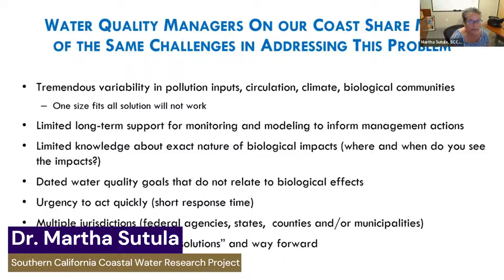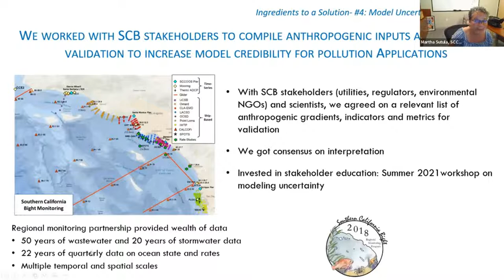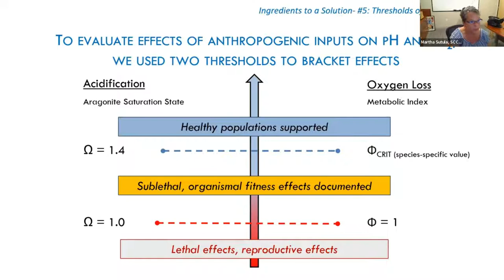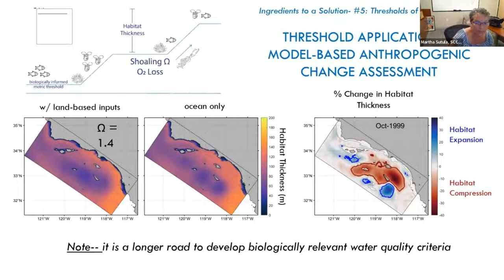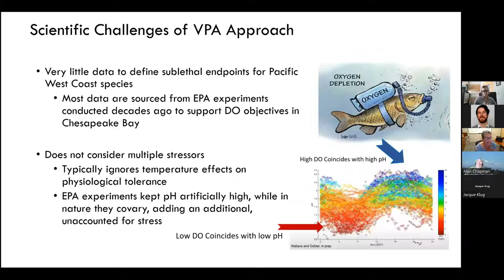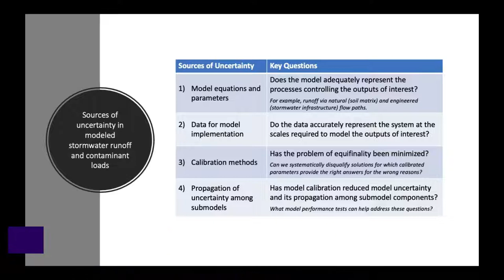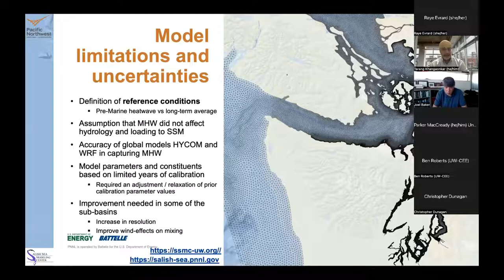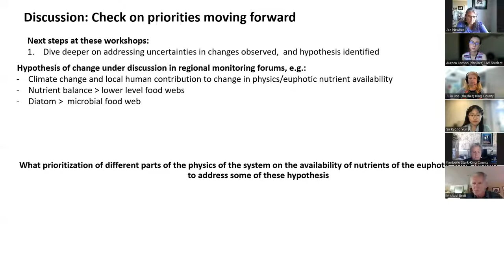Kickoff the Science of Puget Sound Water Quality Highlights 7.26.2022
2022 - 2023 The Science of Puget Sound Water Quality Series

On July 26, 2022 the University of Washington Puget Sound Institute hosted a workshop on The Science of Puget Sound Water Quality. The first half featured a keynote by Dr. Martha Sutula, Head of the Biogeochemistry Department of the Southern California Coastal Water Research Project. The second half had four breakout discussions on targeted technical uncertainties related to nutrients and modeling.

Breakouts:
1. Dissolved oxygen impacts on the biological integrity of key habitats and species
2. Watershed modeling
3. Change in interannual variability of rivers and ocean impact
4. Phytoplankton and primary production

Chapters:
00:00 Intro

0:49 Keynote from Dr. Martha Sutula

8:00 Breakout: Dissolved oxygen impacts on the biological integrity of key habitats and species

11:00 Breakout: Watershed modeling

12:10 Breakout: Change in interannual variability of rivers and ocean impact

14:00 Breakout: Phytoplankton and primary production